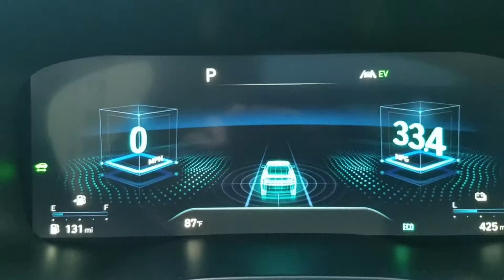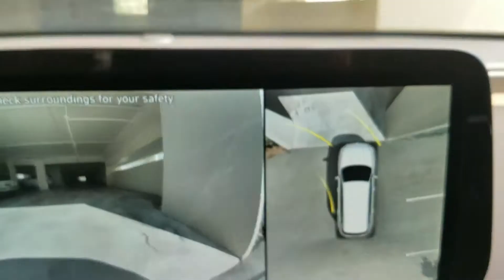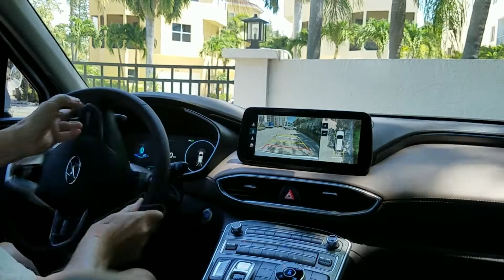2021 Santa Fe Hybrid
Here's a quick look at the 2021 Hyundai Santa Fe Hybrid Limited. Makes me wonder why anyone would buy an overpriced pure Electric Vehicle? This incredible SUV can cruise at 75MPH on it's battery! It is super quiet, just like an EV, and gets great gas mileage. A 17 gallion fill-up of regular will buy you almost 600 miles. And it's got Highway Drive Assist, one of the best autonomous driving systems available today in any vehicle - at any price!